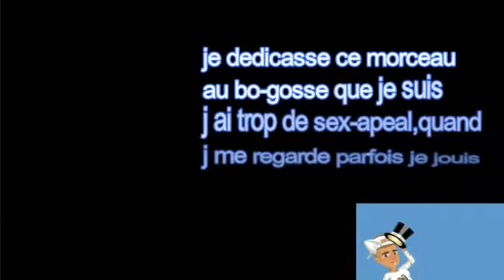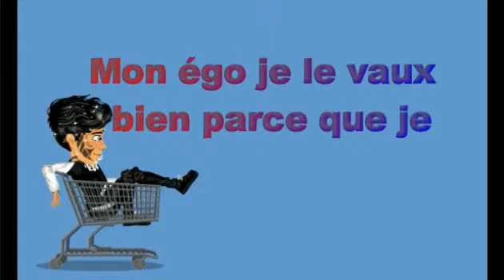Chui bo - msp